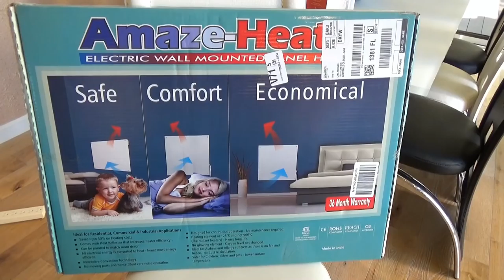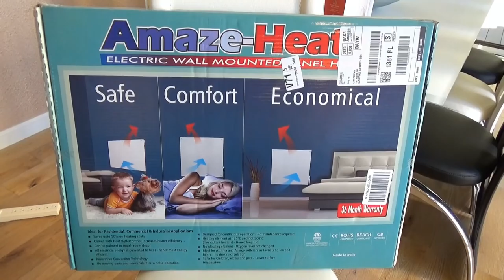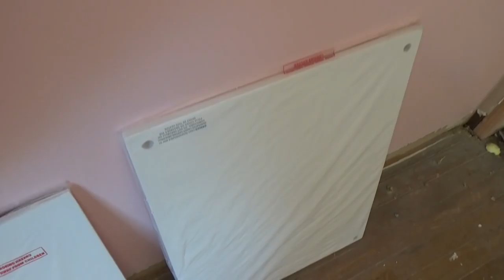США 4189: Проект в Ист Пало Алто - ситуация с обогревателем менялась, но все закончилось хорошо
Проект в Ист Пало Алто - ситуация с обогревателем менялась туда-сюда, но все закончилось хорошо
Ссылки на канале SiliconValleyVoice /школа Михаил Портнов: